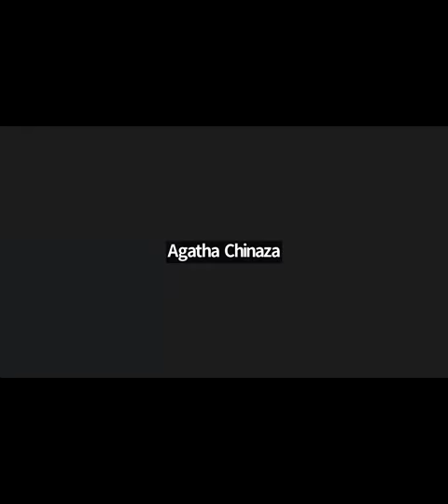bio101 week 1 2023 1st semester facilitation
"Dive into the wonders of biology with BIO101 ! 🌿 Join me in this first-semester facilitation as we unravel the mysteries of life. Let the learning adventure begin! 📚🔍 BIO101 BiologyWeek1 SemesterStart LearningJourney"